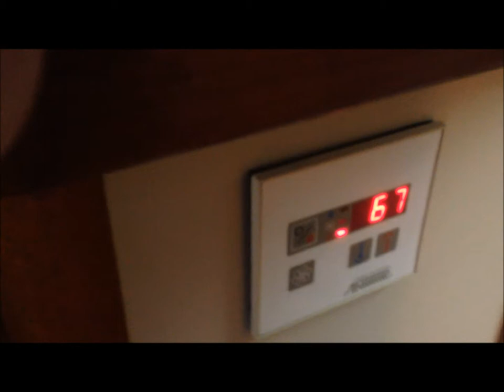1993 Luhrs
Luhrs Convertible, Luhrs 320 Convertible. Would love to sale before spring, Discount if sold before Christmas. Spotless, you won't find a cleaner, better maintained 93 luhrs. All maintenance has been done meticulously. Monthly bottom cleaning, & hull inspections. New paint on the top shell making this boat look new. Unlike most boats this one shines like new. Many people at the pump ask me if it's new. This Luhrs is nice & clean & "TURN KEY". Interior has been redone & updated. Couches have been reupholstered. Curtains changed. Old carpet replaced with modern look. Twin 454 Marine Power motors. Closed loop cooling system increasing engine life. Strainers on motors, generator, & a/c have all been installed to keep them clean of grass. A/C system is about 4-5 years old works great. Koehler Generator is about 5 years old. It cranks and runs perfectly. Starboard motor has 1500 hours, Port motor was rebuilt and has about 500 hours on it. Both motors run strong. Cruising speed is 18mph at 3200rpms. Not exactly sure what gph is but I would guess about 14-16 gph per motor. Refrigerator works great and is in great shape. Microwave & electric cook top is also in great condition. Open array 24 mile Furuno radar. If your looking for a great boat at a great price you've found it. This Luhrs is everything your looking for. I would trade this for a 2008 or newer 24ft bay boat with 4 stroke stroke outboard, or a late model vehicle. I may also trade this plus cash for a 24ft bay boat.